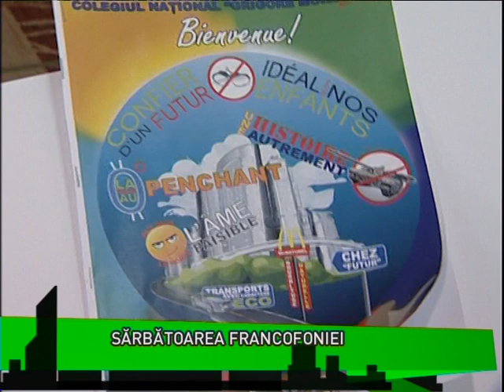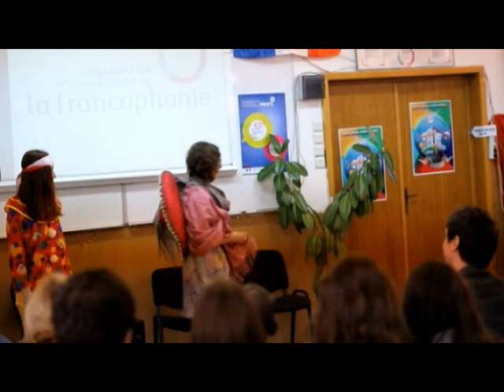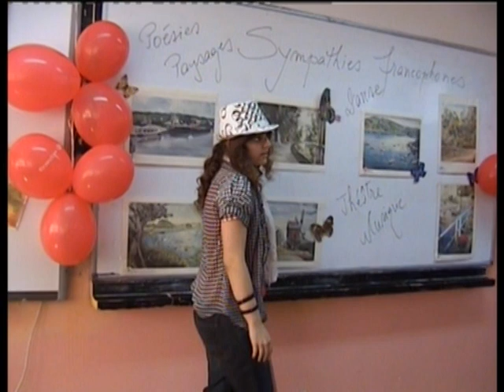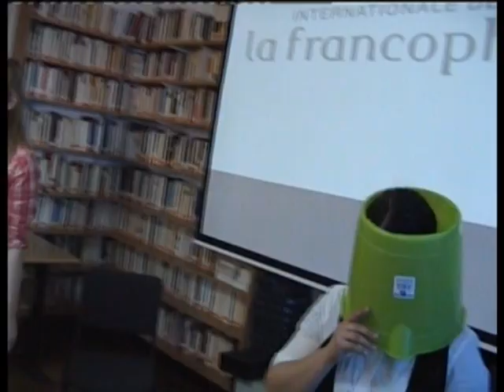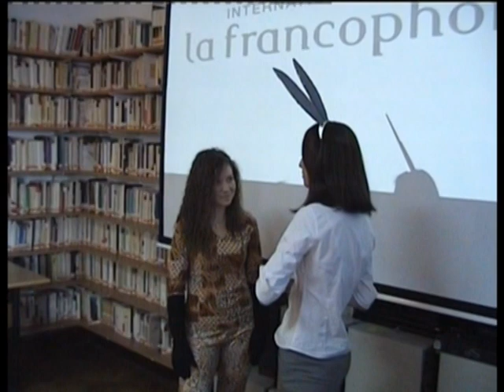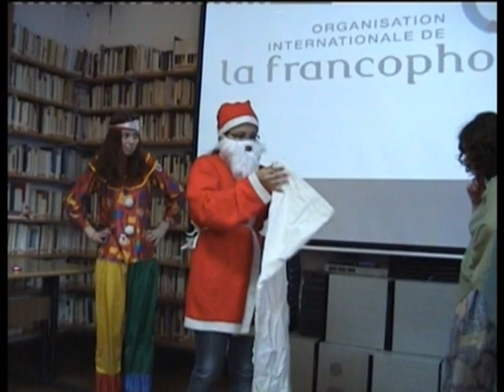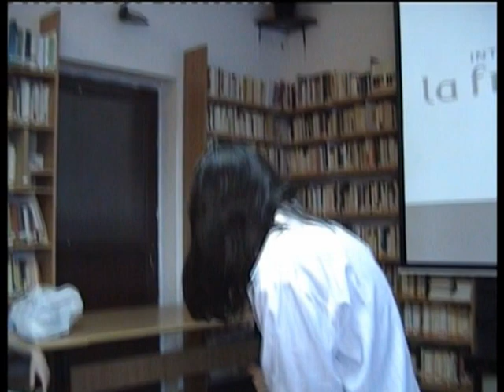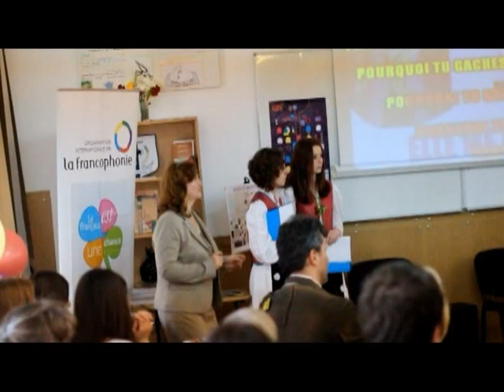Francofonie Moisil 2012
Francofonia sarbatorita de elevii Colegiului National "Grigore Moisil" Bucuresti - martie 2012

Profesori organizatori:
- prof. Luiza CONSTANTINESCU - responsabil catedră limba franceză
- prof. Viorica DROC
- prof. Mihai MURARIU
- prof. Alexandra SFÎRLOGEA, psiholog
- prof. Cristina VASILIU -- Palatul Naţional al Copiilor

Director: prof. Ioana Mihaela NEACŞU
Director adjunct: Dana BOBOCEA

Invitaţi:
- Aly COULIBALY, reprezentantul Organizatiei Internaţionale a Francofoniei din Bucureşti
- Lector Fréderic BONNOR - Universitatea din Bucureşti
- Conf. dr. Sonia BERBINSKI - Universitatea din Bucureşti
- Françoise ROUSSEAU - reprezentantul Institutului Francez în România şi al Ambasadei Franţei la Bucureşti
- prof. Cristina GRIGORE - preşedinte al Asociaţiei Profesorilor de Limba Franceză
- Palatul Naţional al Copiilor: grupul "Meloritm", grupul "Alegretto").